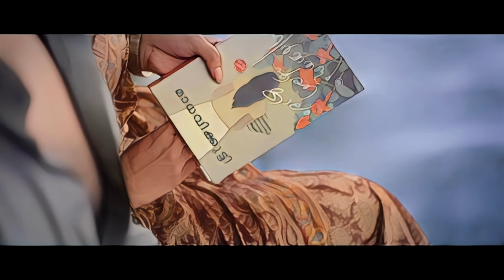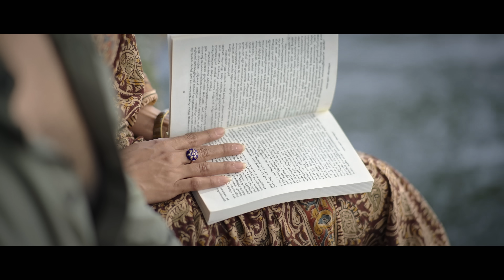Karalin Oorathu(Official Video)|Pranav Das feat. Adheef Muhamed| Anjana Balakrishnan| Varun Krrishna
Presenting KARALIN OORATHU, an idyllic love story taking place in the beautiful setting of Alappuzha.

Music Credits
Music Composer & Lyrics : Pranav Das
Music Produced, Arranged, Mixed & Mastered : Varun Krrishna
Apple Digital Master : Varun Krrishna
Performed By : Adheef Muhamed & Anjana Balakrishnan
Recording & Production : Mondosonic Studios, Ottapalam
Record Label : Mondosonic Records

Video Credits
Direction, Editing & Concept : Pranav Das
Starring : Pranav Das & Sany Sabu
Cinematography : Sukhil Ashok
Associate Director : Sanil Sathyadev
Associate Cinematography : Nidhin Manathana
Focus Puller : Basith Bin Ashraf
Colourist : Arjun Menon
Finishing Studio : Studio Kanpro, Kochi
VFX | Title Graphics : Boby Rajan, Jithu Thomas
Stylist : Sany Sabu
Assistant Costume : Lakshmi Mattathil
Project Designer : Shihab Moosa & Pratheesh Ramdas
Title Name : Anjali Ram
Typography Design : Sabu Nedungolam
Stills & Designs : Sanil Sathyadev